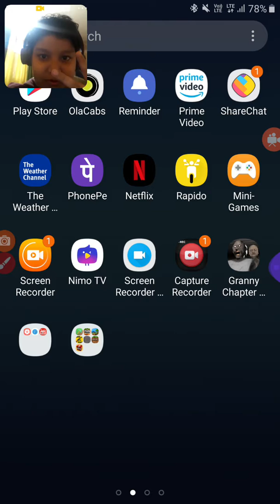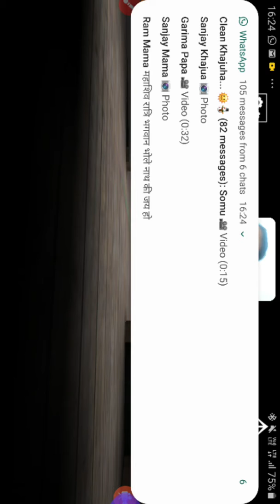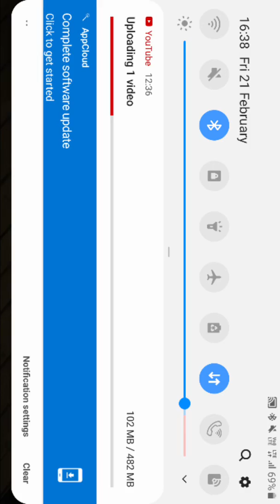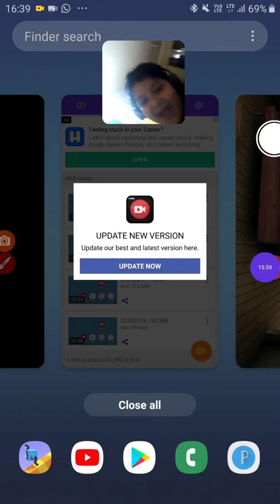Dada aur Dadi sa moulakaat.(Granny chapter 2)